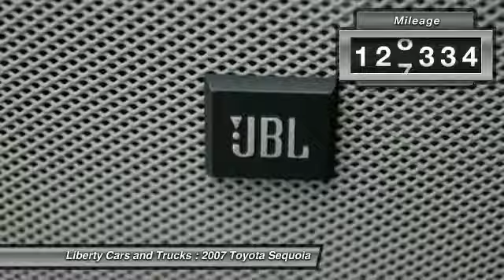2007 Toyota Sequoia Phoenix AZ 287054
2007 Toyota Sequoia SR5

4D Sport Utility, 4.7L V8 SMPI DOHC, and Gray. Wow! Where do I start?! Success starts with Liberty Cars and Trucks! brbrThis fire-breathing 2007 Toyota Sequoia is the high-performance SUV you've been thirsting for. J.D. Power and Associates gave the 2007 Sequoia 4.5 out of 5 Power Circles for Overall Initial Quality Mechanical. Have one less thing on your mind with this trouble-free Sequoia. brbrLiberty Cars and Trucks an A+ Rated BBB Dealer with a Perfect Record So You Can Buy With Confidence.